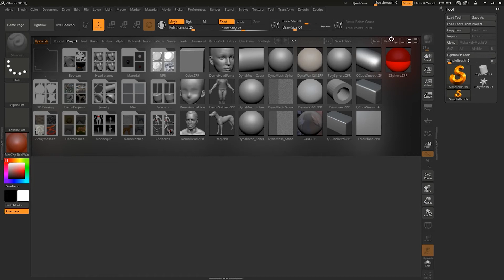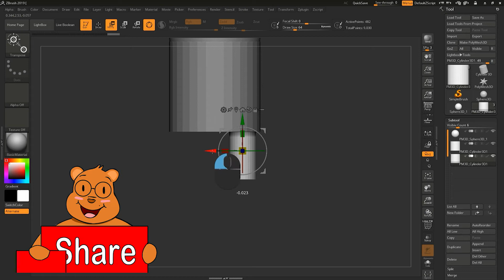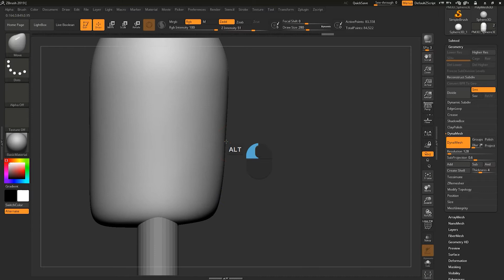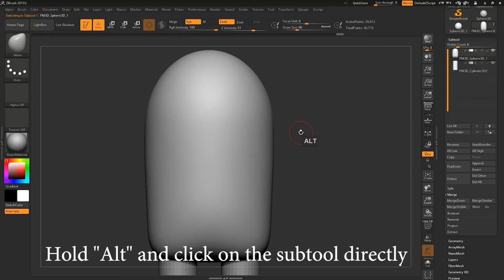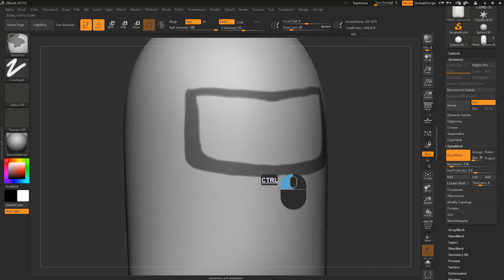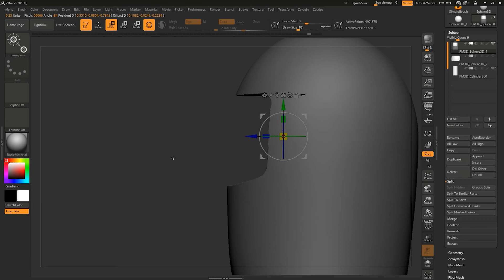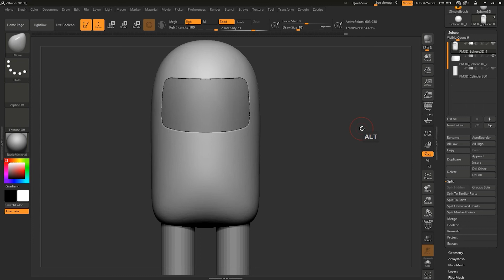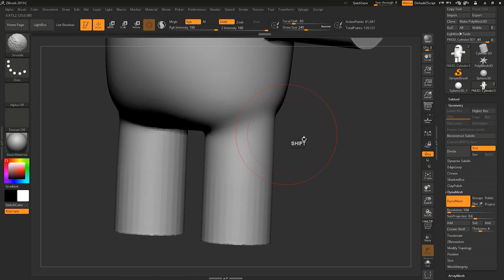Zbrush Character Creation Pipeline For Beginners 2021 ( Among us Character ) #1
This is the Zbrush beginners tutorial for getting started with the character creation in Zbrush from scratch and it completely focus on the beginner artists  and I believe that this is the easiest video on the internet for getting started with creation of 3d Character creation in Zbrush and Autodesk Maya and the texturing in substance painter.

We will be covering all the aspects of game character creation pipeline.

We are going to start the blocking of the model, then sculpting the model in this starting part.
then after  that we are going to move on to the detailing and the retopology process.

1. Character creation using basic shapes, blocking of the character.
2. Creating character in T-pose.
3. Dynamesh process to use in character creation.
4.Zbrush complete basics UI and Tools.
5.Sculpting forms and shapes.

MOST EXCITING THING!!!
Brown Bear Animations official website is live-
AND
You will get the files On Gumroad after completion of this series.

Zbrush is easy to learn to start learning Zbrush please start with these videos.

In this tutorial  I tried to speak directly over a video, I'm improving my English and teaching methods, as my English is a little weak.

For further new contents follow @ brownbearanimation

More videos and surprises are on the way...

brownbearanimation, Brown Bear Animation, Brownbearanimation